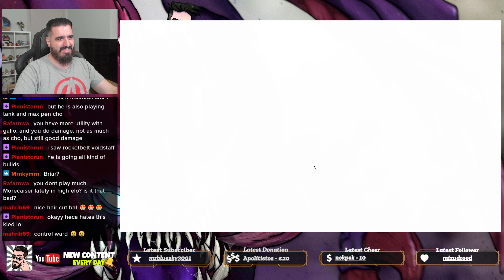BACK TO THE TOP OF THE WORLD: THE RANK 1 CHO'GATH BUILD | Road to Challenger Series #29 | Season 14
Can we actually make it to Challenger? Can our Monsters win against the ultimate High Elo FOODS? Lets find out in this Season 14 Road to Challenger League of Legends series!!

Full Magic Pen ChoGath vs Illaoi Kled Top Lane Build Season 14 Gameplay 2024

🔶 Want top quality products?

🧠 Check out all of our Mobafire Full Build guides:
You can find all the different Mobafire Build FREE ELO guides that we got